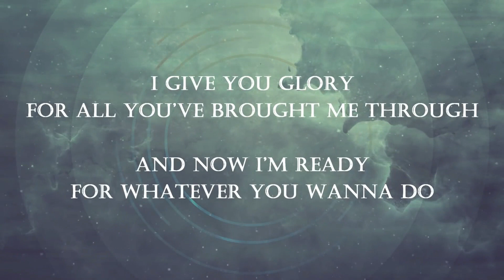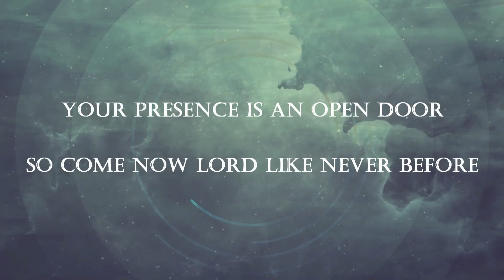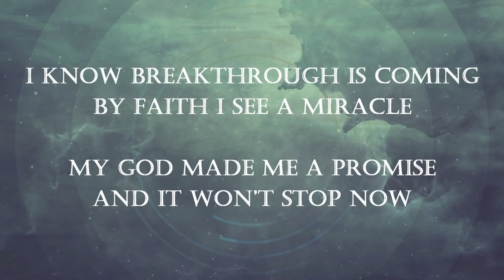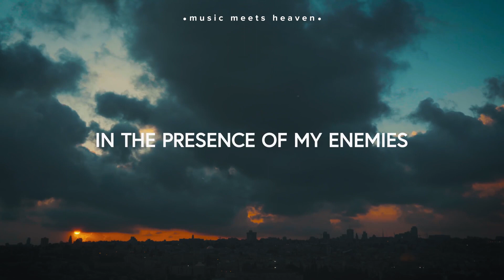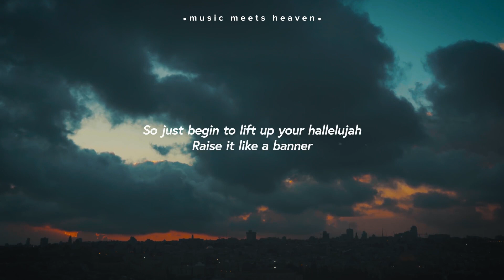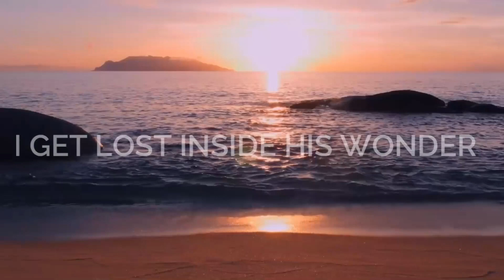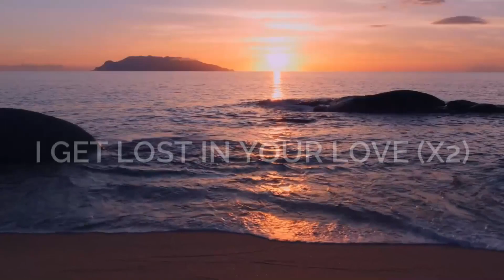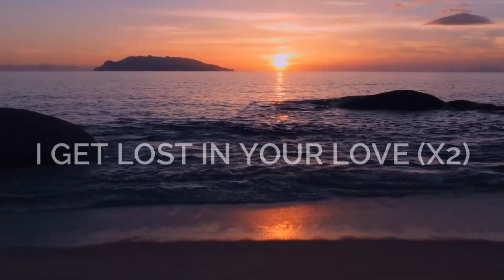Stand Still - Sunday Celebration - Gerhard Roodt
Be Still and know that I am God. In these times we need to be still, wait and know that God will be God in our circumstances.